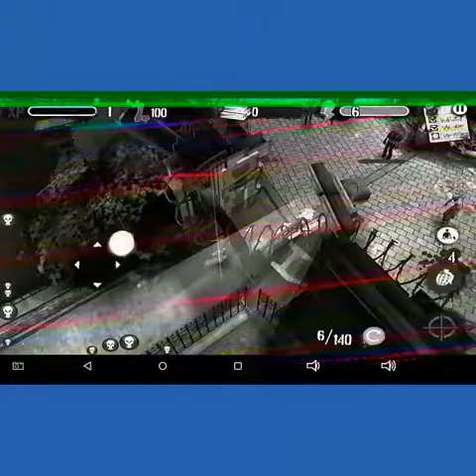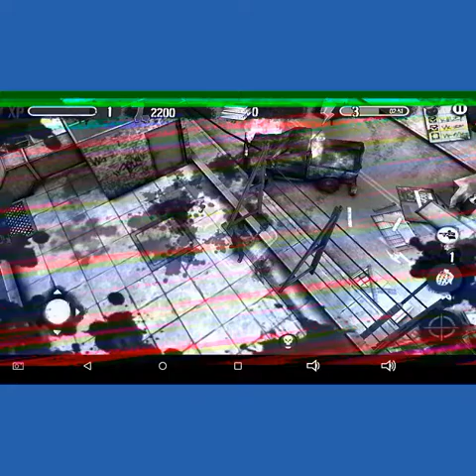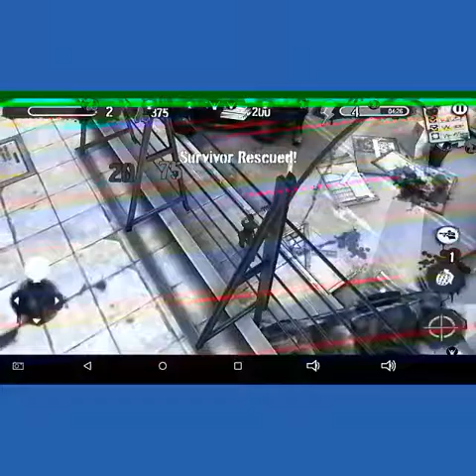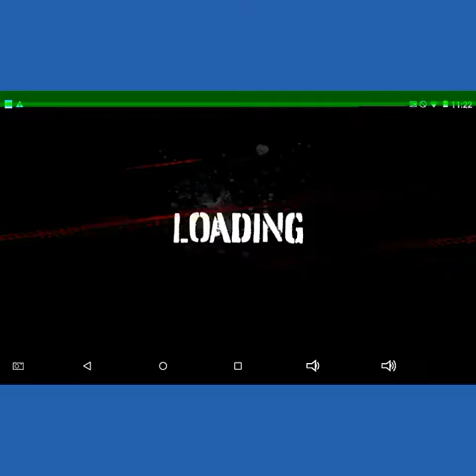Zombie HQ part 1